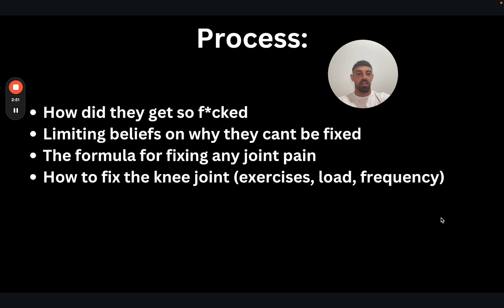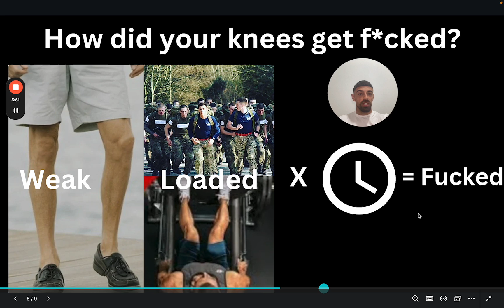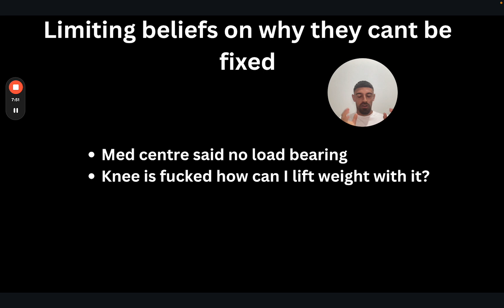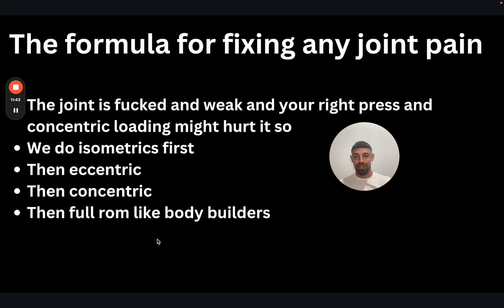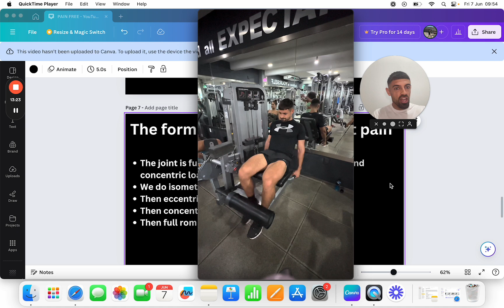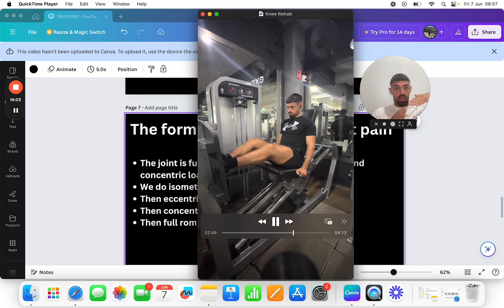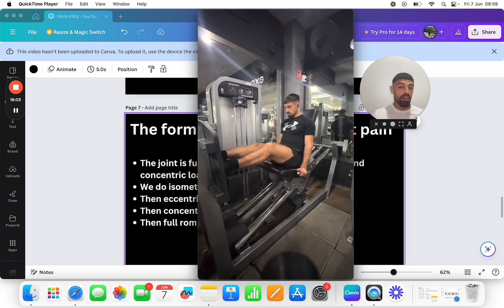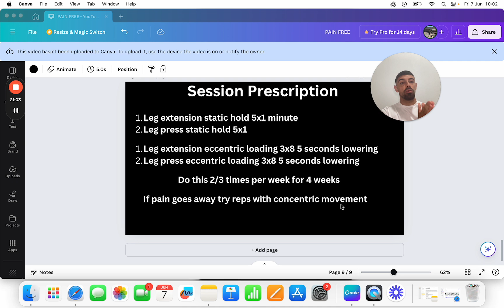How To Fix F*cked Knees